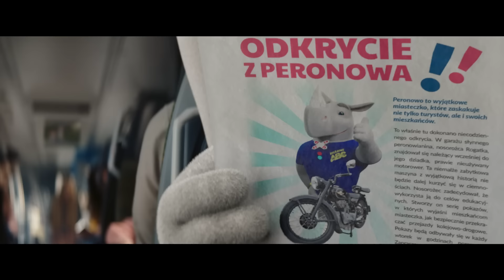Kolejowe ABC II: Nie opieraj się zasadom bezpieczeństwa